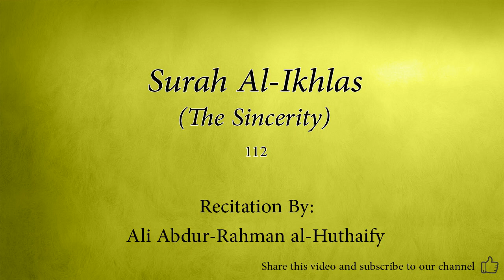Ali Abdur Rahman al Huthaify .Surah Al Ikhlas 112